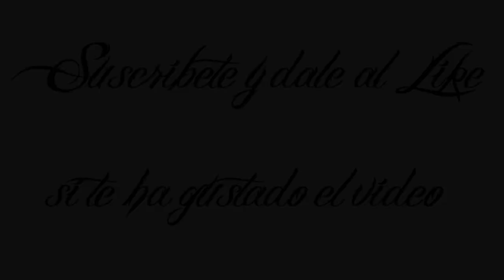Arenas - Daggerspell - Ahora con música ♩♫